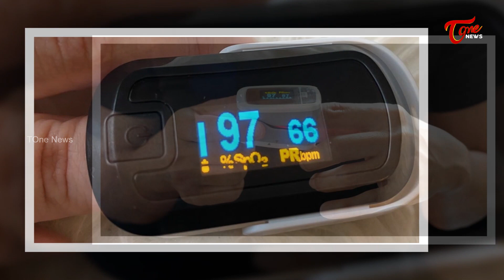Corona Explosion In India - Government New Guidelines for Covid-19 | TOne News